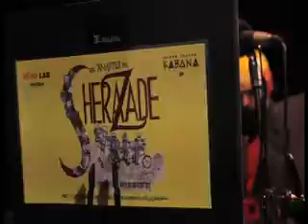Tiradentes perdeu a Cabeça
Teaser da experimentação "Os Amantes de Sherazade", do Grupo Teatro Kabana (BH-MG-BR), para o projeto VivoLab.